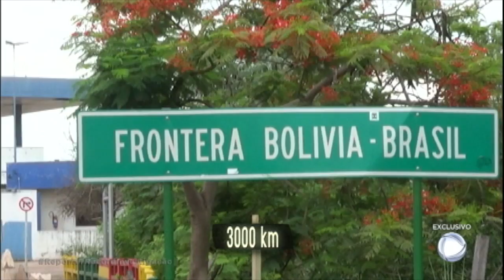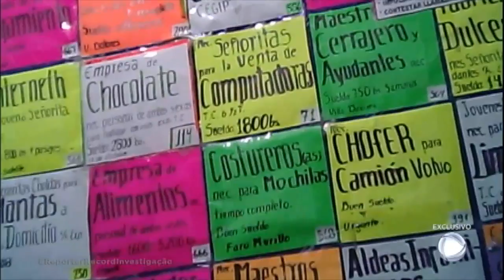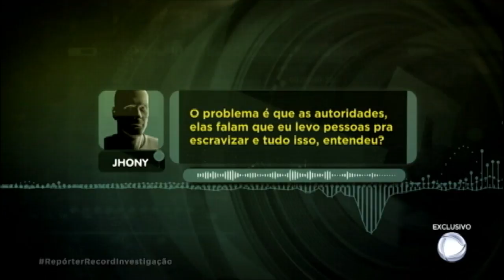Veja como funciona o agenciamento de bolivianos para trabalho escravo em São Paulo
Os bolivianos deixam o seu País de origem com a esperança de mudarem de vida no Brasil.